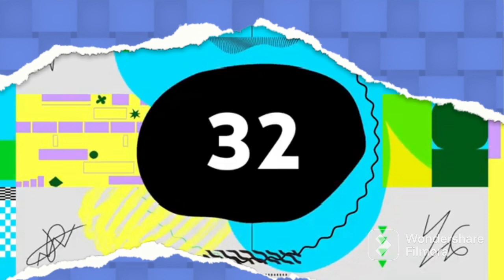Silent Partner - Space Walk (Premiere Countdown) (FilmoraGo) NEW 2021 IRREGULARLY OVERLAY 10 EFFECT